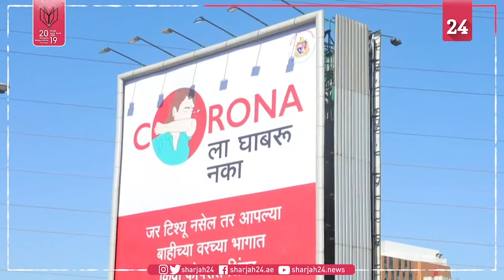جداريات ولوحات إعلانية في الهند للترويج لأساليب الوقاية من كورونا